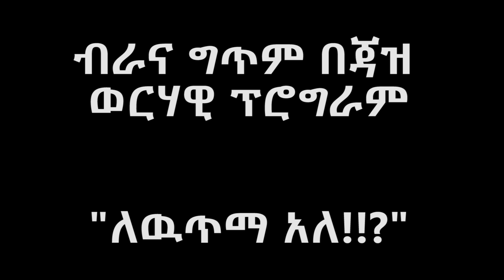Ethiopia: “የሚቀጥለዉን መሪ እንዴት እንጣለዉ?!!” ገጣሚ ነብይ መኮንን